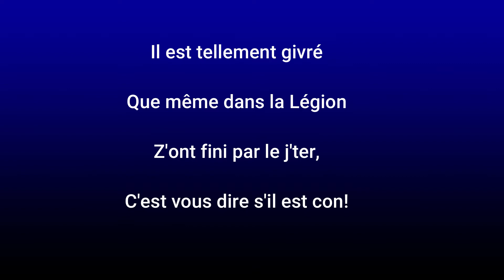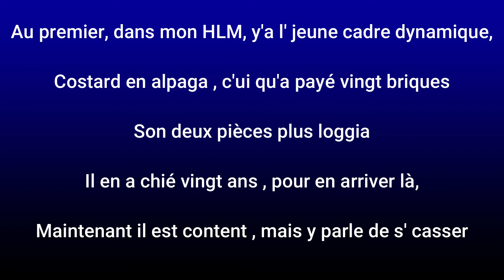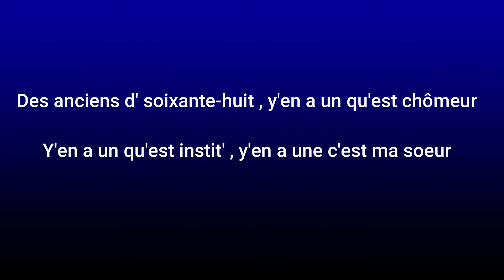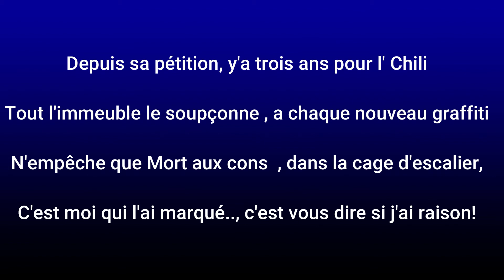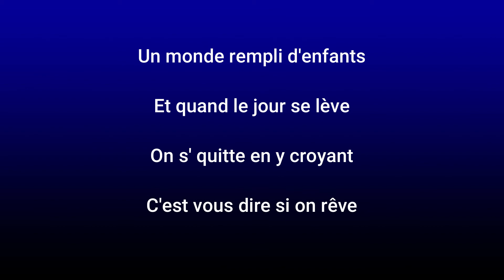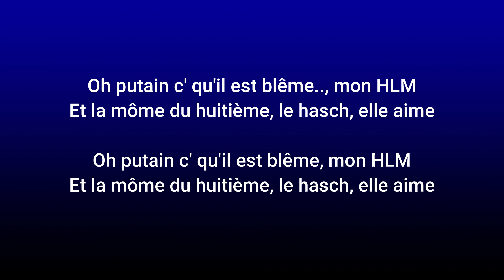RENAUD DANS MON HLM